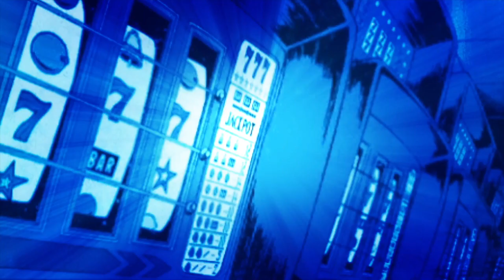MY BEST RUN ON LEGACY OF THE TIGER!! | Chumba Casino | Real Money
Can't get to the casino? Play at home! Chumba Casino is a social casino where you can play with gold coins or sweepstakes coins that you can redeem for cash prizes.

and receive exclusive sign up offers!

Chumba Casino: Get 2,000,000 Gold Coins and Bonus 2 Sweeps Coins FREE on Sign Up, plus get a $30 Gold Coin package, including 3,000,000 Gold Coins and Bonus 30 Sweeps Coins, for just $10 on your First Purchase!

LuckyLand Slots: Get 7,777 Gold Coins and Bonus 10 Sweeps Coins FREE on Sign Up! Plus get a 50,000 Gold Coins with Bonus 10 Sweeps Coins on your First Purchase for just $4.99!

Global Poker: Get a $40 Gold Coin Package, including 200,000 Gold Coins and Bonus 40 Sweeps Coins for just $20 on your First Purchase! Plus get a $20 Gold Coin Package absolutely FREE once you verify your account!

Want to become a Chumba Royal Channel Member? Join today for as little as $4.99 a month and receive special Members Only Perks!

These videos are intended for 18+ only. If you have troubles with gambling, please seek help. If you think you may have a problem, in the USA or look up your local branch.